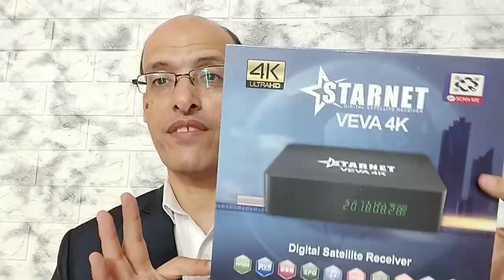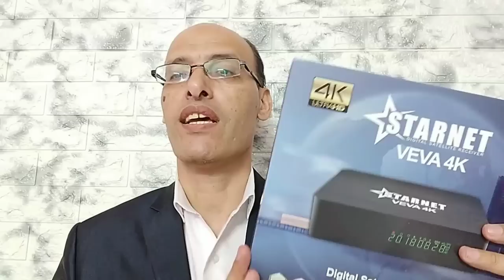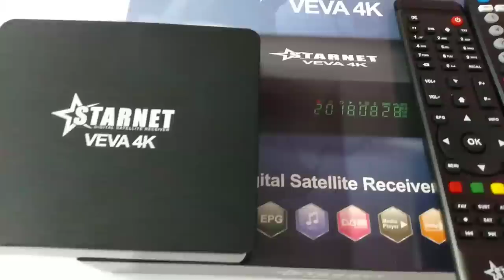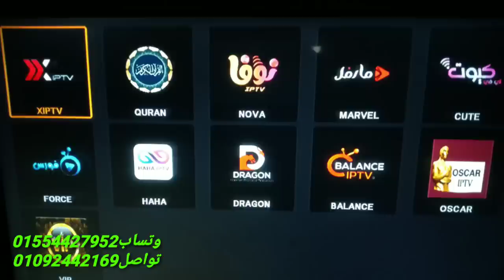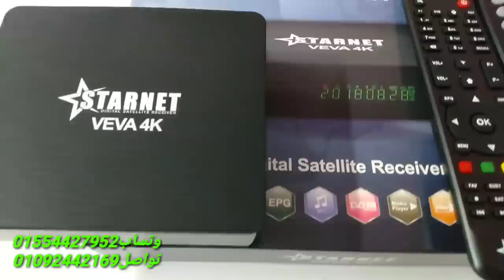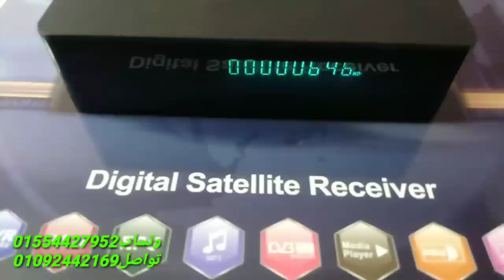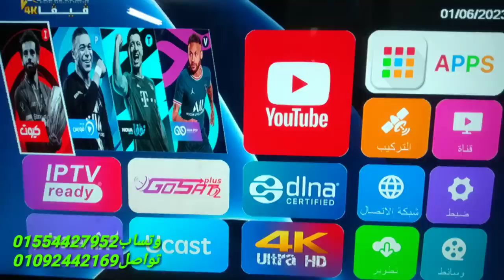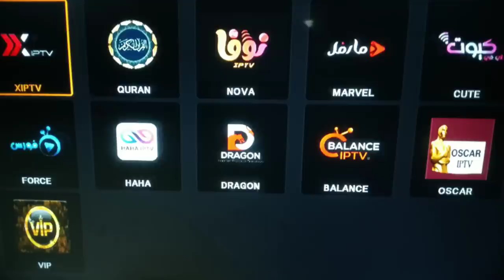استعراض VEVA 4k نجم الفضائيات الجديد جودة ال4kالحقيقية الجزء الاولp1 متاح شحن دولى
لأول مرة في ستار نت الجهاز معالج ALI 2661  والذي يحمل رامات 2 جيجا و ذاكرة 16 ميجا ✔️
💥 أقوي مخرج تتخيله للصورة بدقة 2160 P بفريم 60 و بدعم كامل لخاصية HEVEC H265.. يعني هات اكبر شاشة عندك وشغله عليها علي قناة بدقة 4K وهتكون جوة القناة نفسها من دقة وقوة الجودة..
💥 الجهاز كمان بيدعم الصوت و الصورة الدولبي و الإستيريو ..
💥 أقوي مدخل لان داخل الجهاز من نوع جيجا بايت 10/100/100..
💥 ومع مدخل اللان الجهاز كمان واي فاي داخلي بأنتنا داخلية من نوع 2.4 جيجا هرتز و اسعة المدي..
💥 شاشة الجهاز الأمامية بتنسيق إبداعي يتم عرض عليها جميع معلومات الريسيفر..
💥 الجهاز به 2 مدخل USB
💥 الجهاز به تيونر من نوع S2X عالي الحساسية TDX

🔴 وبالنسبة لعلبة الجهاز تحتوي علي ↪️
🔘 الريسيفر VEVA
🔘 عدد 2 ريموت عادي تاتش درجة أولي + ريموت بلوتوث حساس درجة أولي هدية
🔘 ادابتور عالي الجودة
كيبل 4k اصلى
⚠️ مميزات السوفت وير ⚠️
⬅️ منيو حصري من ستار نت لأول مرة علي أجهزة معالج ALI بنظام تنقل شيك و جميل..
⬅️ دعم كامل لتطبيق كورة وبداخله دليل معرفة المباريات و كذلك إمكانية عمل إشعارات لمتابعة مباريات فريقك..
⬅️ ولأول مرة داعم لتطبيق يوتيوب بدقة 4K للفيديوهات المدعومة بها..
⬅️ دليل إحترافي لبرامج التليفزيون لمدة تصل إلي 7 أيام قادمة..
⬅️ داعم لخاصية إضافة الشفرات بإختصار المفتاح لسهولة إضافتها..
⬅️ داعم لخاصية S.A.T 2 IP لإضافة قنواتك المفضلة من منصات ال IPTV المختلفة وسط الأقمار و القنوات التليفزيونية المجانية..
⬅️ داعم لتايم شيفت 30 ثانية للتعليق العربي..
⬅️ داعم للتعليق العربي من سيرفري فونيكس و جوسات بأكثر من 20 قناة صوتية بنظام اوتو بيت ريت لسهولة التشغيل علي النت الضعيف..
⬅️ داعم لخاصية صورة داخل صورة بنظام PIP من الريموت..
⬅️ يدعم خاصيتي DLNA و UCAST
◀️ و أيضا العديد و العديد من المميزات داخل الجهاز نتركها لكم لتكتشفوها..

📸 إشتراكات الجهاز.. فلأول مرة عمالقة الستالايت في الشيرنج و ال IP...T..V يجتمعون في جهاز واحد 📸
السعر 1950

🔻 الشير..نج 🔻

⛔ سير..فر GOSAT PLUS مدة 10 سنوات تبدأ من تاريخ التفعيل..
⛔ صوتيات GOSAT PLUS لمدة 10 سنوات ..
⛔ فونيكس مدة سنة..
⛔ صوتيات فونيكس مدة سنة..

🔻 IPTV  لمدة 23 سنة🔻
🔴 نوفا مدة سنتين..
🔴 اكس لمدة سنتين..
🔴 مارفيل مدة سنتين..
🔴  هاها برو لمدة 5 سنوات..
🔴كيوت مدة 5 سنوات..
فورس مدة 5 سنوات..
 داراجون مدة سنتين..

📸 وستكون هناك هدايا أخري داخل الجهاز سيتم الإعلان عنها قريبا..
✅الإستفسار و طلب الجهاز من خلال الشركه مباشرأو  عن التفاصيل الرجاء اضغط علي الرابط لتواصل واتساب 👇